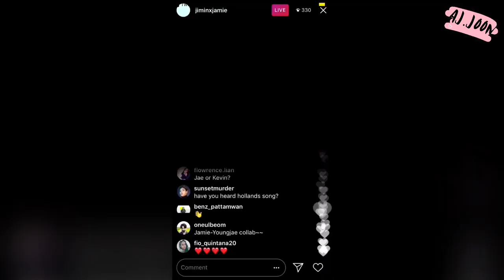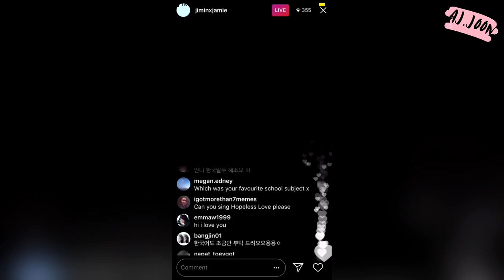Jaemin moments (jae x park jimin)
I try to post once a week

Bye!